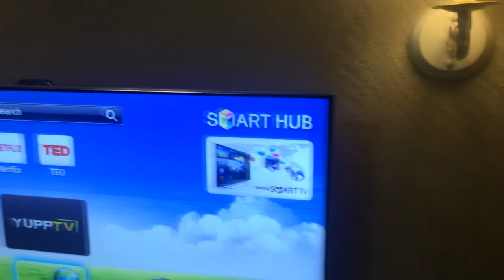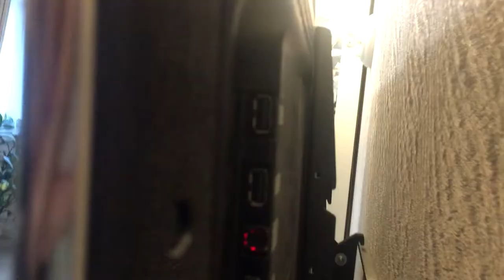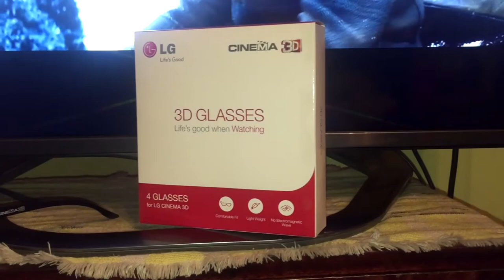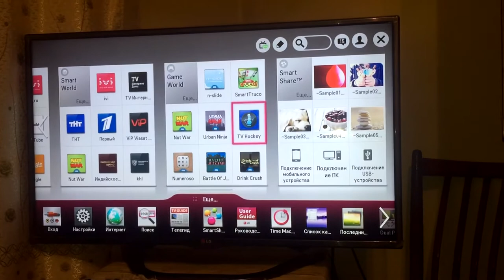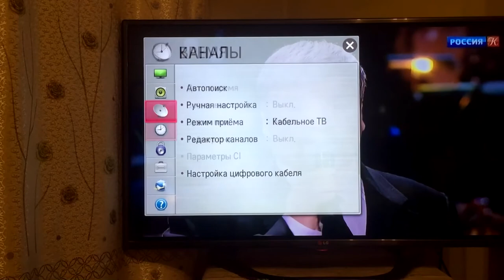FINAL PROJECT IS-1815R.Dmitry Smirnov and Aray Myrzali.